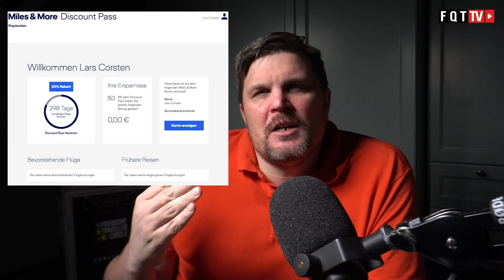UPDATE: Lufthansa Miles & More Discount Pass – Probleme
Miles & More Discount Pass Kunden werden ungleich behandelt, obwohl das Problem wohl alle betrifft. Eigentlich ist der Lufthansa Miles & More Discount Pass ist eine sehr gute Idee, denn Kunden werden mit einem Rabatt belohnt. Je nach Paket sind dies 10% oder 20% auf alle Austrian Airlines, Lufthansa, Swiss, Air Dolomiti oder Edelweiss Tarife innerhalb Europas. Dieser Rabatt gilt auf alle anwendbaren Tarife zum Zeitpunkt der Buchung außer den Light Tarif. Der Handgepäck only Tarif ist ausgeschlossen.

Der jeweilige Rabatt wird aus dem Endpreis berechnet, d. H. Aus dem Preis einschließlich aller Steuern, Gebühren und Zuschläge. Der so ermittelte Gesamtbetrag wird dann vom Nettotarif abgezogen. Die absolute Höhe der Steuern, Gebühren und Airline-Zuschläge bleibt unberührt. Das Angebot endet, wenn alle 3000 Pässe verkauft sind oder spätestens am 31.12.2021

Hast du den Discount Pass gekauft? Wenn ja welchen? Hast du ihn auch schon erfolgreich genutzt und gespart? Hattest du auch Probleme bei der Buchung?

Clubhouse - @LFCorsten

05:12 Ab wann lohnt sich der Lufthansa Miles & More Discount Pass?
06:27 Das Problem im Detail und die Reaktion Lufthansa
09:50 Die Lösung